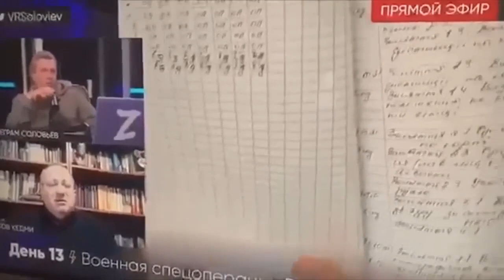Русский Рейх летит в Ад. Пропаганда дает сбои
Ситуация в России все больше напоминает последний период существования ссср. Дошло до того, что Лавров не знает, куда деть свои руки. Так же было с Янаевым, представлявшим гкчп. Сбои дает и путинская пропаганда. Причина происходящего - неудавшийся блицкриг рф против Украины.